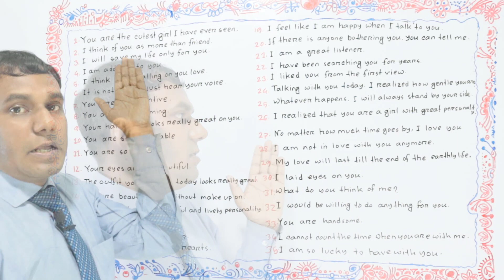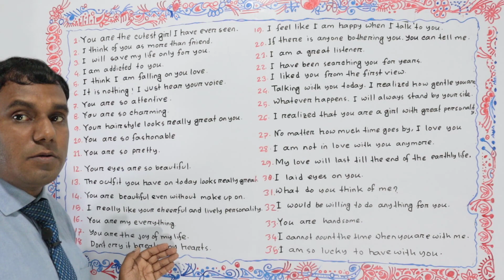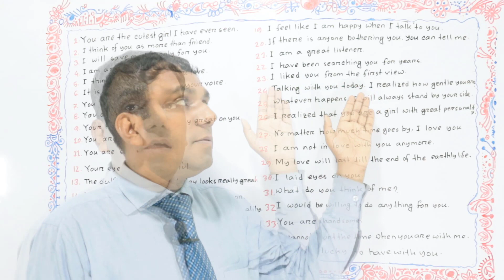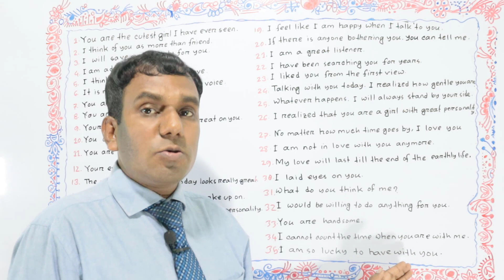💙35 Romantic Sentences💚Basic Spoken English💛মধুর চেয়ে মিষ্টি বিশটি রোমান্টিক বাক্য💓Bangla to English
🔰Learn “Most Romantic Sentences” in English. How to use “Most Romantic Sentences” in spoken English. in this video, you can learn the best way of usage “Most Romantic Sentences” for speaking, reading and writing. Teachers, parents and students will get help to improve their grammar based learning of English language with the uses of “Most Romantic Sentences”. Learn step by step about “Romantic Sentences” in English or “Most Romantic Sentences” for beginners in English. Basic English learning through “Most Romantic Sentences” is here.
🔰To become a fluent speaker, you should stay with “Balal Language School”.
🔰Here I talked about the amazing usage of “Most Romantic Sentences” or The way to say “Most Romantic Sentences” in English. Speak English here fluently. English full speaking course or a full-length spoken English video series is here. English speaking video for all. Balal_English_Language_School,BLS, is here you can learn English to Bangla, Bangla to English and English to English. Powerful English lesson is here. English complete speaking course is also here. “Most Romantic Sentences” is here. “Most Romantic Sentences” structure, Uses of “Most Romantic Sentences” with example. “Most Romantic Sentences” Rules. Free English full-course is here. English to Bangla speaking class is here.